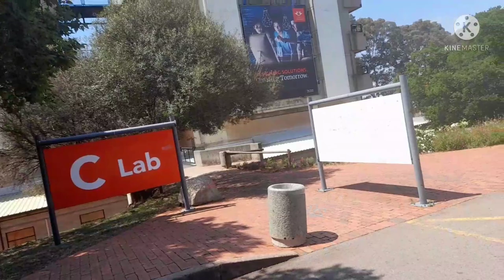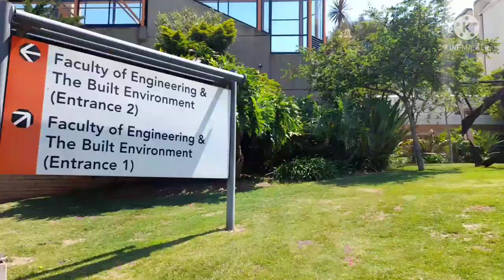University of Johannesburg Campus Tour || Auckland Park || student Life || South African Youtuber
Song uses:
Song: INNOSSI - Nightfall

UNIVERSITY OF JOHANNESBURG AUCKLAND PARK KINGSWAY CAMPUS.
Rossmore, Johannesburg, 2092
4,3 Km away from braamfontein